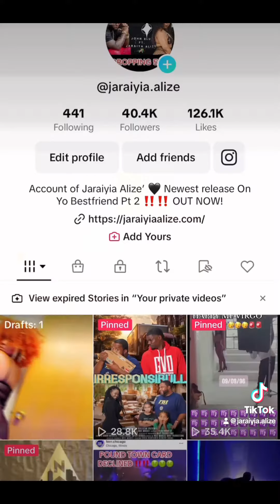🚨🚨 SEXYY RED STOLE POUNDTOWN FROM JARAIYIA ALIZE’ ‼️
SEXYY RED IS A COPY CAT‼️ She Stole POUND TOWN from JARAIYIA ALIZE’